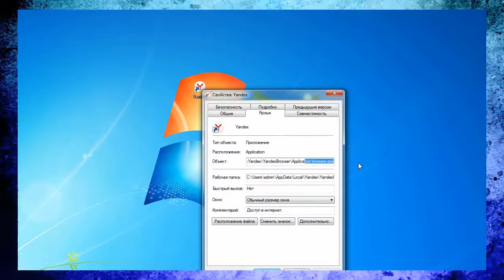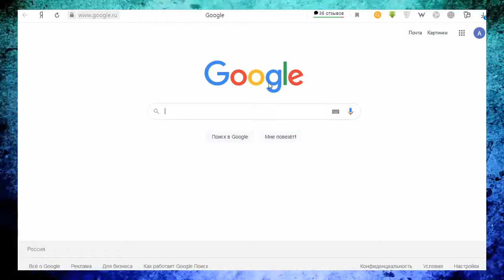Как сделать Гугл Стартовой страницей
Всем привет друзья! Большинство пользователей Рунета пользуются Браузером Яндекс браузер, но не всем пользователям удобен данный браузер, и отсюда возникает вопрос, а Как сделать Гугл Стартовой страницей в Яндекс Браузере.